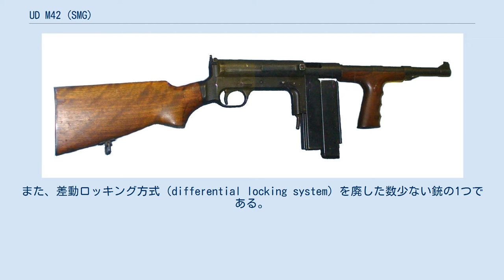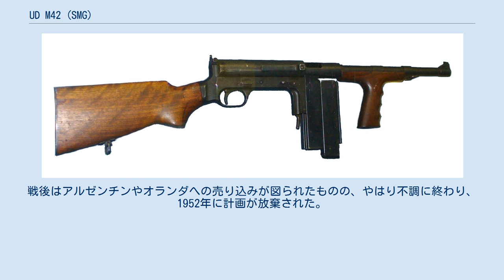UD M42 (SMG)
UD M42（United Defense M42）は、第二次世界大戦にアメリカ合衆国で開発された短機関銃である。
マーリン・ファイアアームズによって製造されたことから、マーリン（Marlin）という通称でも知られる。
アメリカ軍による制式採用は叶わなかったものの、戦略諜報局（OSS）によって広く使用され、対独・対日抵抗運動への支援としても投下された。
 M42はトンプソン・サブマシンガンの代替を想定した短機関銃である。
主に諜報機関である戦略諜報局（OSS）によって運用された。
 開発段階では9x19mmパラベラム弾仕様と.45ACP弾仕様の2種が作成された。
その後の選考を経て、ヨーロッパでの弾薬補給が容易な9mm仕様が大戦を通して主に生産されることとなり、.45ACP仕様はわずか6丁が試作されるに留まった。
発射機関部はガスオペレーション式を採用し、フルオート・セミオート射撃の切換えが可能、構造も全体的に簡単な作りになっていた反面、加工方法は板金プレスではなく切削に頼っていた。
20発入りの複列式箱型弾倉を使用していたが、M42の最大の特徴として二本の弾倉を背中合わせに溶接してあり、銃側に予備を含めて計40発の弾薬を備えておける構造であった。
その代わり予備弾倉はむき出しの状態であるため、破損や汚染の影響を受ける恐れがあった。
 ボルト閉鎖後にボルトハンドルは前後せずに留まり、開口部を塞ぐシャッターとしての役割を果たす仕組みになっていた。
また、差動ロッキング方式（differential locking system）を廃した数少ない銃の1つである。
ホールドオープン機能を備えている点も、当時の短機関銃としては珍しい特徴だった。
 量産はアメリカの銃器メーカーであるマーリン社によって行われ、最終的には約15,000丁が製造された。
それらは終戦までの3年間に渡って主にOSSやアメリカ軍に対して供給された。
西部戦線ではOSSから空中輸送されたM42が現地パルチザンによって使用されたほか、東アジア方面でも国民革命軍に譲渡されたM42が戴笠が指揮するレジスタンスによって日本軍との交戦に用いられた。
 設計者はハイスタンダード社の創業者でもあるカール・G・スウェビリウス技師（Carl G. Swebilius）である。
M42は、トンプソン・サブマシンガンの代替品として設計された。
原型となる試作短機関銃の特許申請は1940年10月15日に行われ、スウェビリウスは関連して4つの特許を取得している。
この短機関銃はヨーロッパで普及した9x19mmパラベラム弾を採用していたが、アメリカで普及した.45ACP弾への転換も設計上容易とされていた。
 このハイスタンダード製短機関銃にはオランダ軍が興味を示し、繰り返し売り込みも図られたものの、結局は不調に終わった。
同年11月、ハイスタンダード社はイギリス軍向けに50口径機関銃12,000丁を10ヶ月以内に出荷するという契約を結び、このプロジェクトに注力するべく、短機関銃開発計画の優先度は引き下げられた。
 最終的にこの短機関銃の独占的な製造権は、英国購買委員会に所属するポープ（Pope）とジャクソン（Jackson）の2人の手に渡った。
契約では、彼らがこの短機関銃を1丁製造・販売するごとに、ハイスタンダード社がライセンス料を受け取る旨が定められていた。
ポープとジャクソンはユナイテッド・ディフェンス・サプライ社（United Defense Supply, UDS）を設立した。
 ジャクソンはイギリス軍部との関係も深かったので、テストを依頼したイギリス陸軍から「軍における使用に適する」という旨の報告を受け取っていた。
オランダではこの報告の後に7,500丁を発注した上、その後追加で7,500丁、合計して15,000丁が発注されている。
ポープとジャクソンの計画では、下請け業者に部品製造を依頼し、それをイングランド・ウォリンフォードのUD社にて組み立てることとされていた。
技師も工場も持たないUD社は、最終的にマーリン・ファイアアームズ社と下請け契約を結んだ。
 一方、アメリカ陸軍省も新たな短機関銃に興味を示し、1940年8月に非公式の試験を行った。
さらに1941年11月には修正を加えたモデルで正式なテストが行われ、信頼性や射撃精度、制御の容易さなどが高く評価された。
しかし、契約交渉に際し、複雑に入り組んだ製造権契約とライセンス料の支払いが問題...